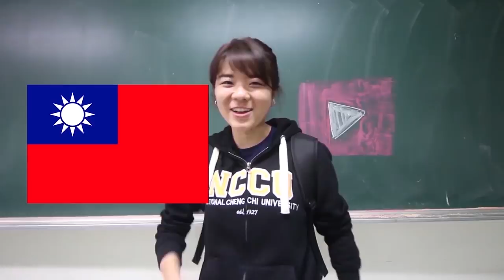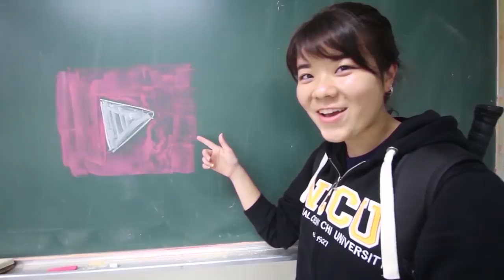台灣美食🇹🇼日本人🇯🇵去買台灣招牌放山雞！一盒100台幣 木柵市場 台湾の朝市！#353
*2018/05/12/文山區 木柵市場 168號 放山雞